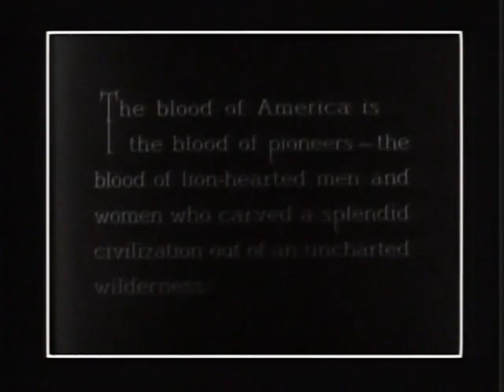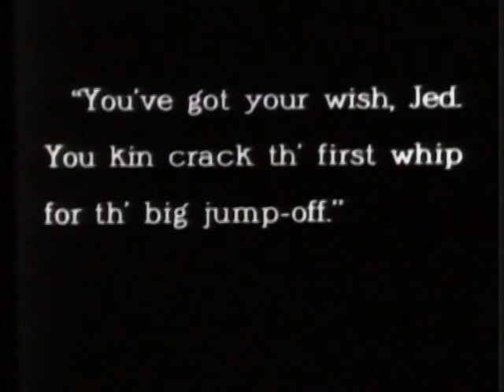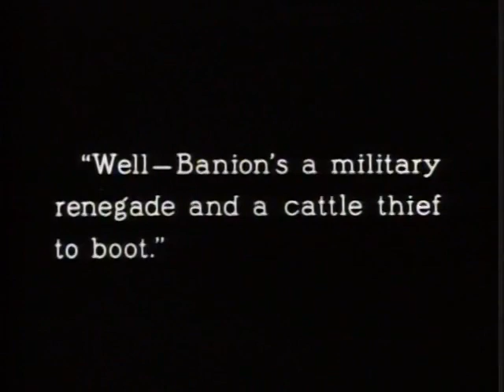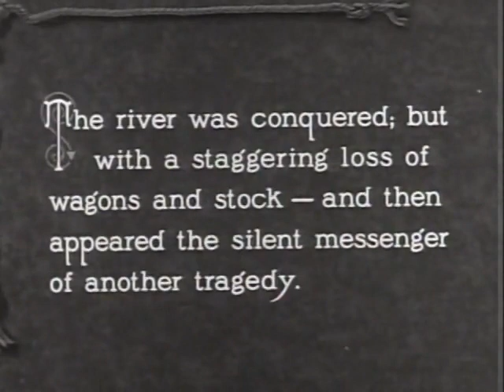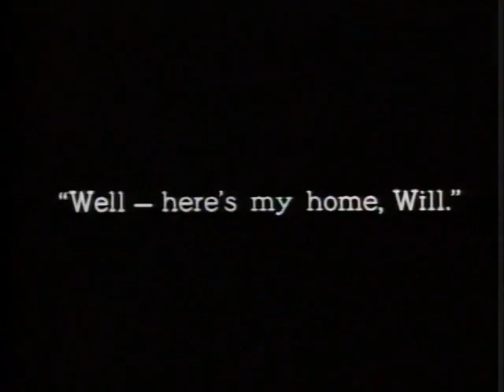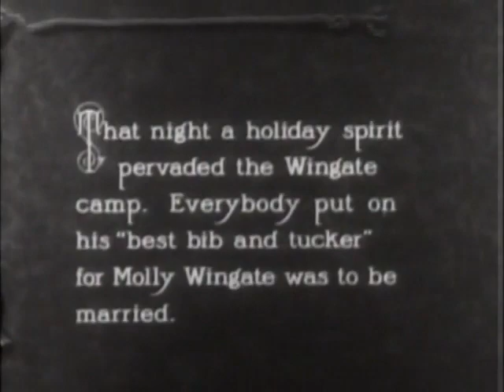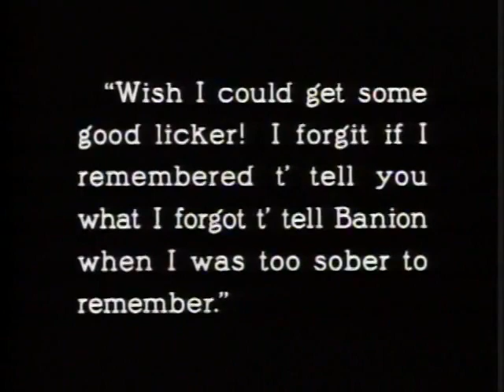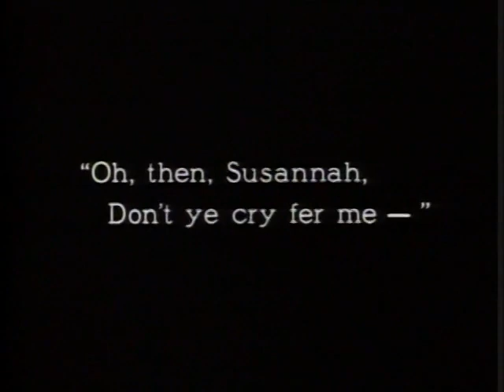The Covered Wagon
The Covered Wagon is a 1923 American silent Western film released by Paramount Pictures. The film was directed by James Cruze based on a novel by Emerson Hough about a group of pioneers traveling through the old West from Kansas to Oregon. J. Warren Kerrigan starred as Will Banion and Lois Wilson as Molly Wingate. On their quest they experience desert heat, mountain snow, hunger, and Indian attack.